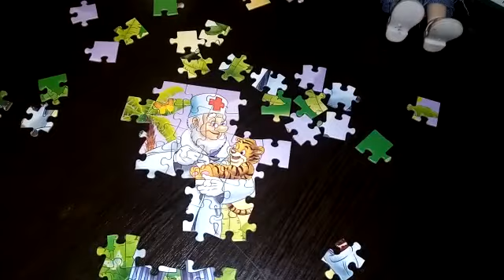Yanka land Development from Yana Puzzles Dr Aibolit Collectible Wang Yann Doll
Yanka land.Development from Yana.Puzzles.Dr. Aibolit.Collectible Wang Yann Doll. Training. For children. Videos with dolls. Video puzzles. Interesting videos. Games. Dolls